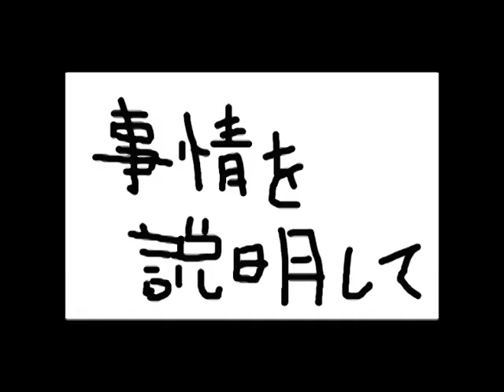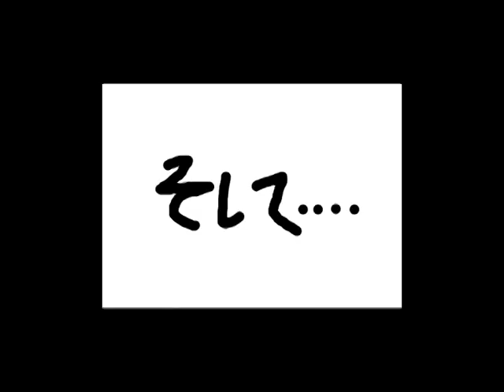【RoViN劇場】第一話～hayatoの挑戦～